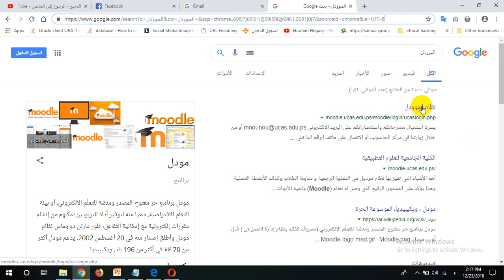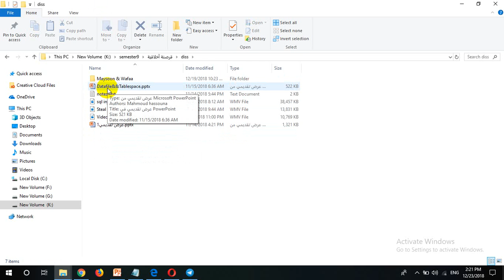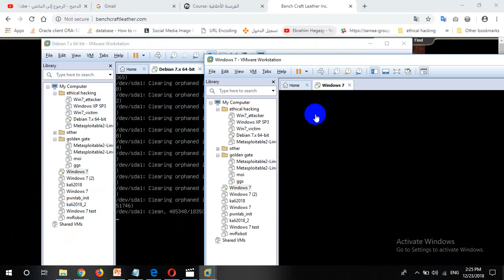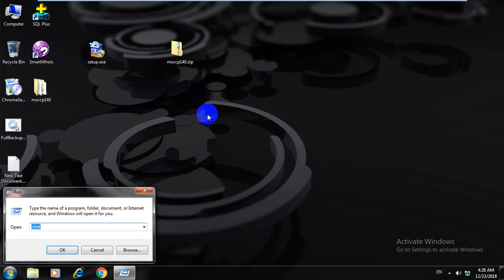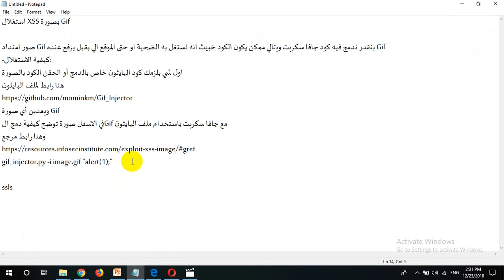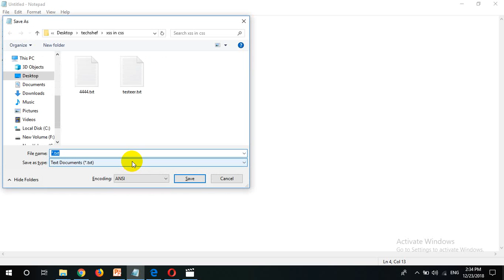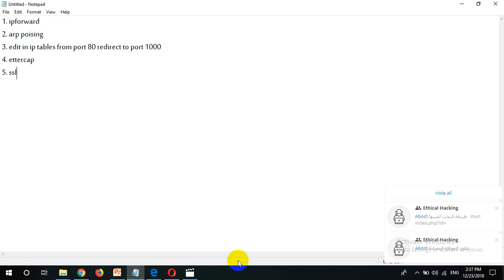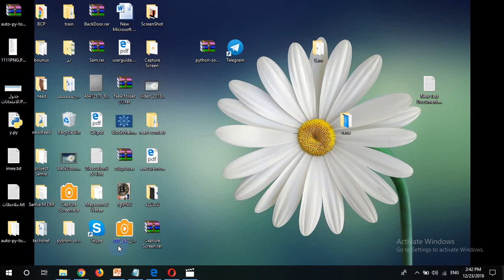Video 2018 12 23